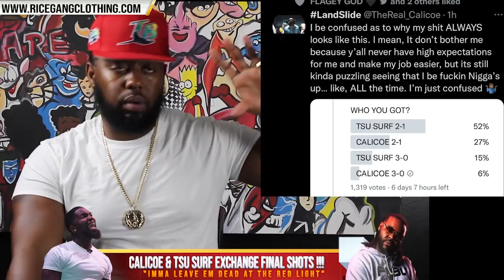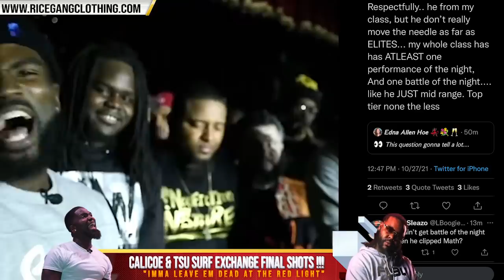CALICOE FIRES SHOTS AT TSU SURF "IMMA LEAVE HIM AT THE RED LIGHT IN CALI THIS WEEKEND" 😳